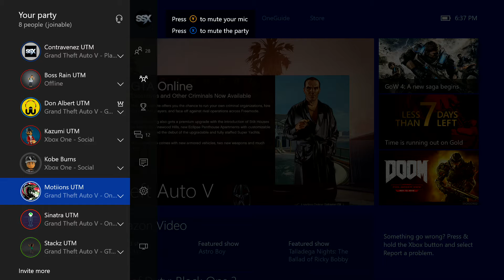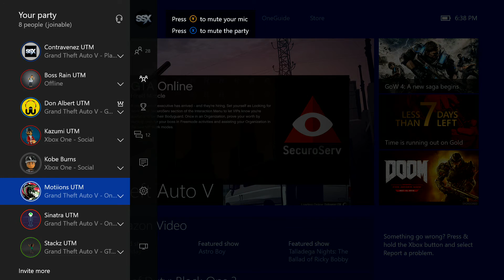Good Times with Uptown Mafia Family | Part 2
Song:
Artist: